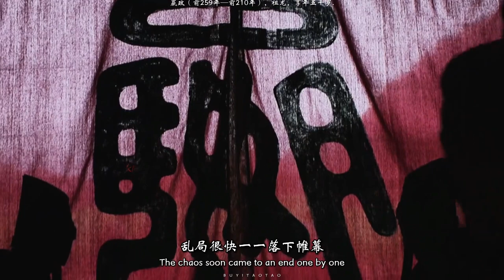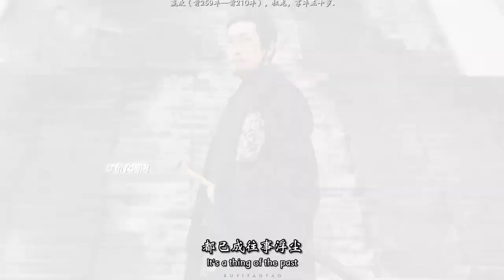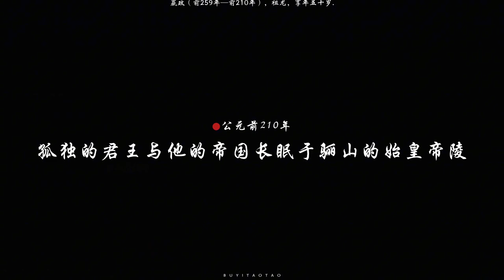【布陶陶】【嬴政】“你眼前劃過的是嬴政的一生”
【布陶陶】 [Ying Zheng] "What flashes before your eyes is Ying Zheng's life."